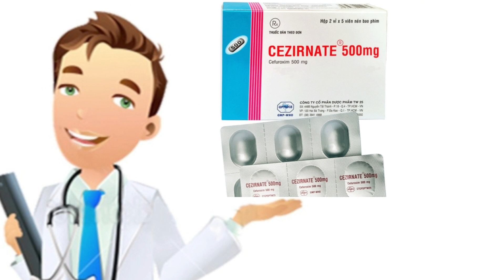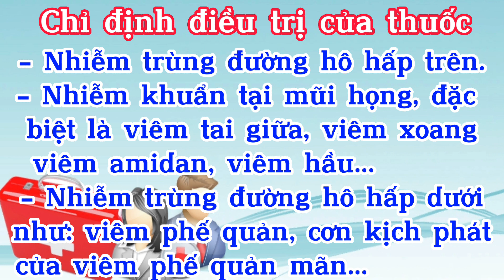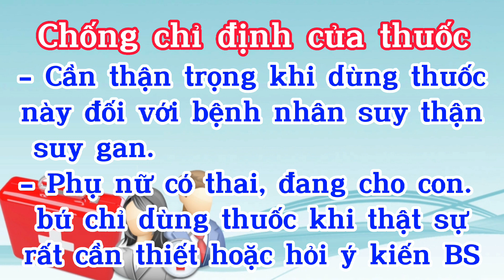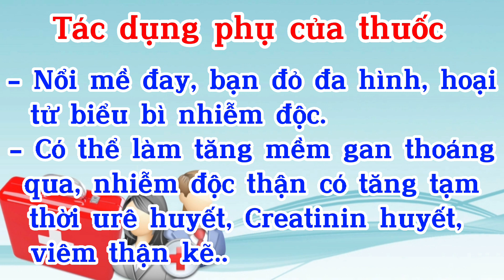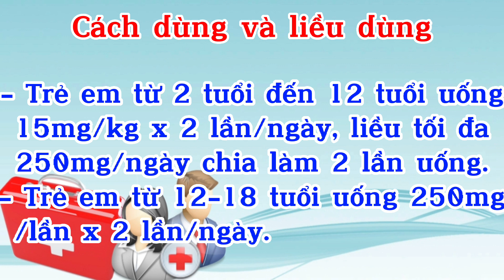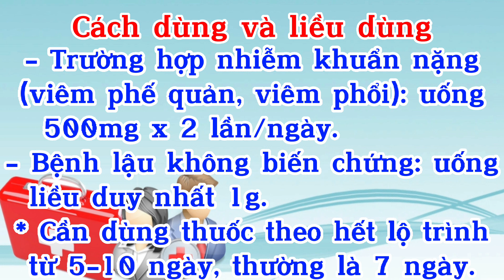Cezirnate 500 - Cefuroxim 500 - Thuốc Cezirnate 500 Kháng Sinh Đặc Trị Một Số Bệnh Nhiễm Khuẩn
Thuốc Cezirnate 500mg Stada là thuốc kháng sinh thuộc nhóm cephalosporin. Loại thuốc này được dùng trong điều trị các bệnh nhiễm khuẩn như: viêm đường hô hấp, nhiễm khuẩn tiêu hóa, nhiễm khuẩn tiết niệu,... Một số bệnh nhân phẫu thuật được chỉ định dùng thuốc để ngăn ngừa nhiễm trùng.
- Cezirnate 500mg
- Hướng dẫn sử dụng Kháng sinh Cezirnate 500mg
- Cefuroxim 500mg
- Hướng dẫn sử dụng Kháng sinh Cefuroxim 500mg